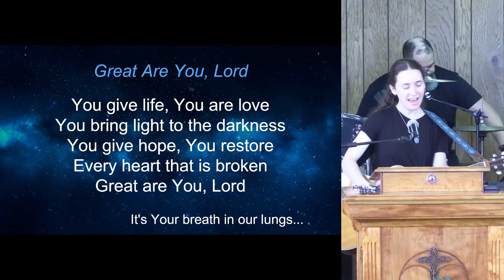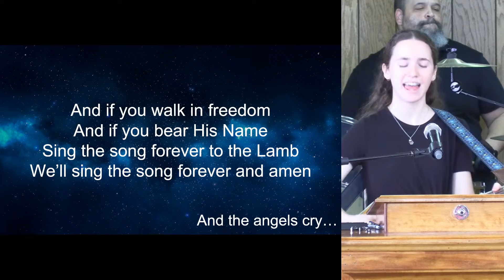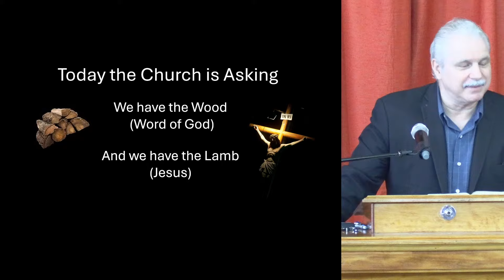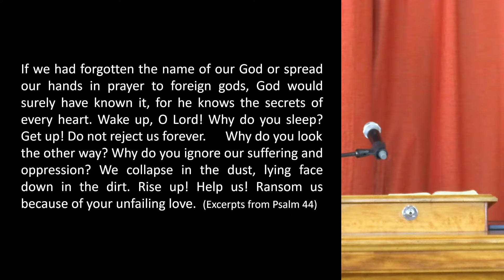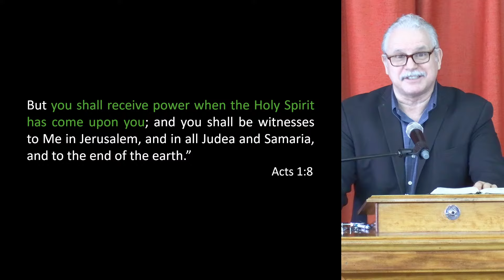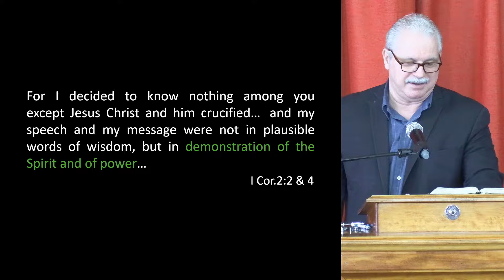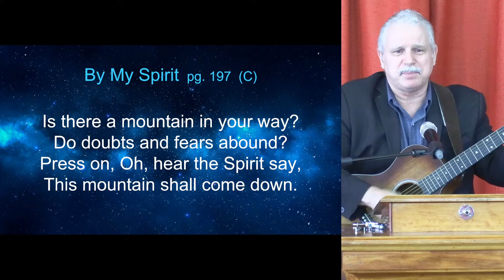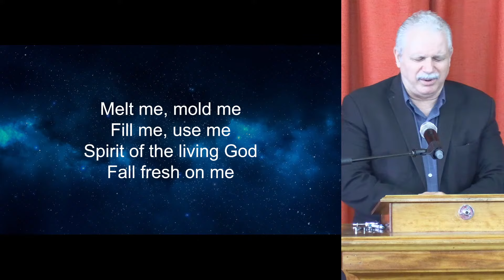Copy of Sunday Morning 9/22/2024